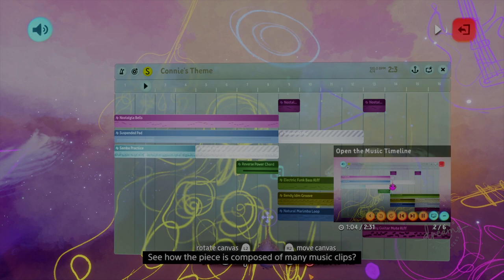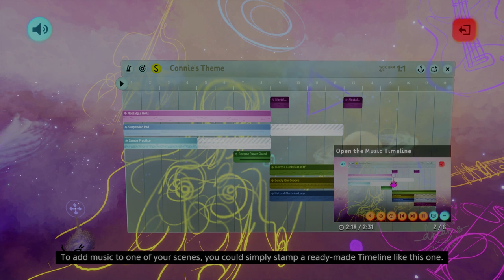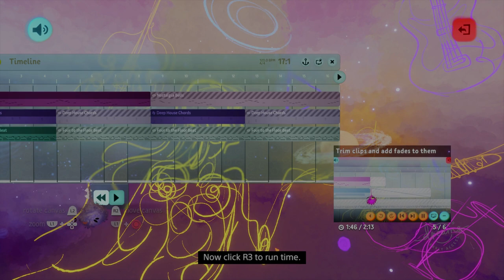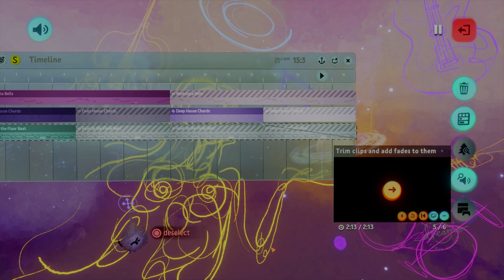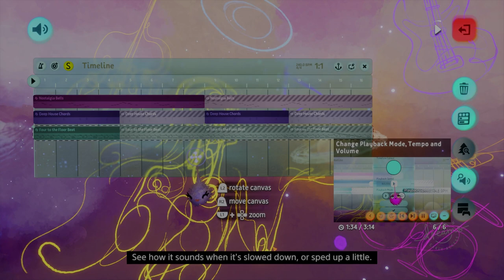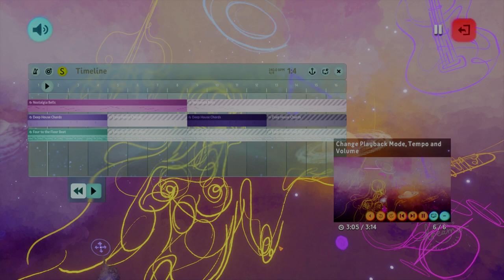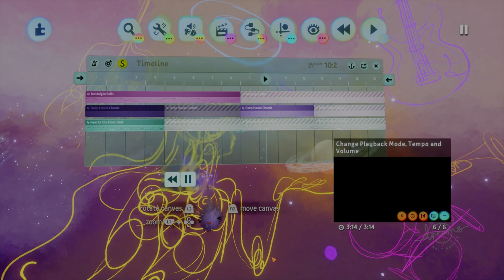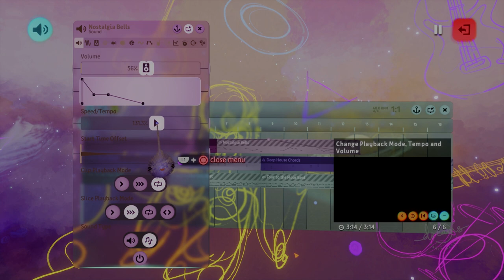Dreams: Early Access Tutorial [PS4 PRO] Part 2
Continuing the tutorial and its absolutely amazing! Love the rains effects and the painting scenes.

^^ This is a PS4 PRO Livestream Captured with an Elgato HD60, Live Streaming on Game Capture HD at 1080p, with commentary. no commentary.

Player 1: Cloud-MGKC